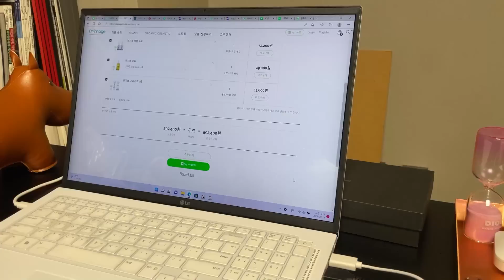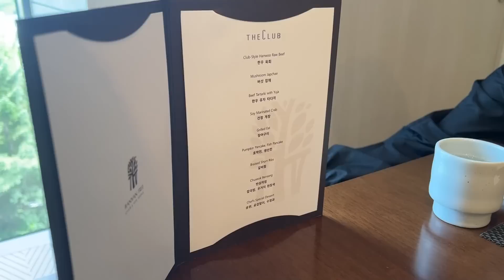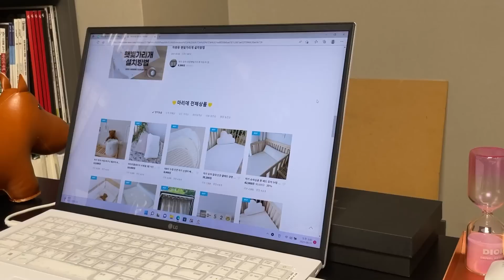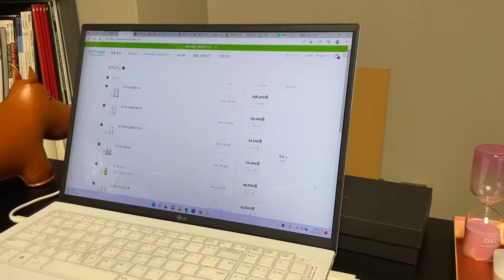Eng Sub) 일상 VLOG | 추석 연휴, 반얀트리 호텔 회원 식당 | 에르메스 켈리 미니, 에르백, 샤넬 초커 | 출산 준비하기